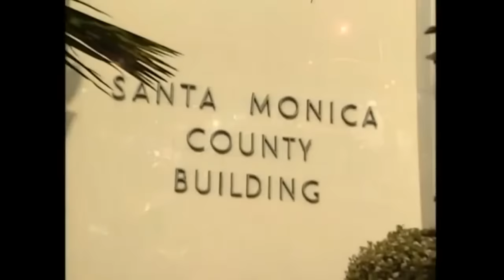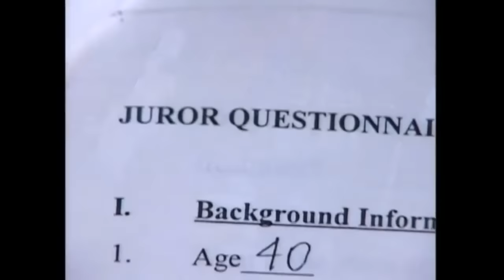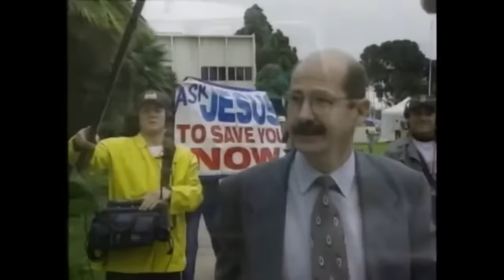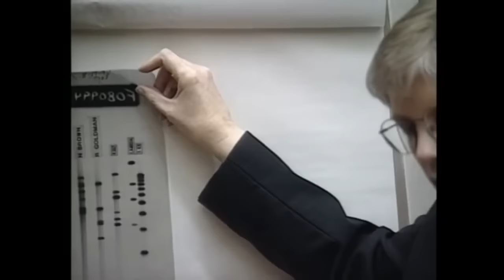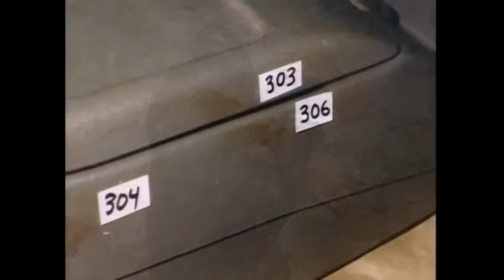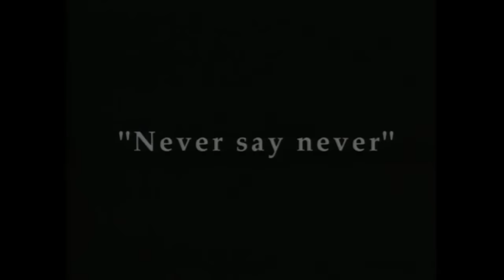Why O.J. Lost